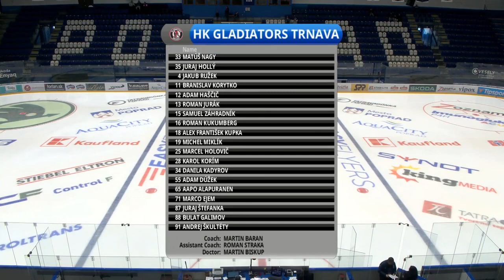2. kolo AquaCity Pikes – HK Gladiators Trnava 3:4pp (HIGHLIGHTY)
AquaCity Pikes – HK Gladiators Trnava 3:4pp (2:1, 0:1, 1:1 – 0:1)

Góly: 7. Peresunko (Zekucia), 9. Peresunko (Svitana), 54. Peresunko (Kylnar, Králik) – 13. Jurák (Štefanka, Holovič), 27. Kupka (Alapuranen, Škultéty), 49. Štefanka (Miklík, Zahradník), 62. Alapuranen (Jurák, Dúžek). Rozhodovali: Smrek, Kocúr – Tomáš, Riš; strely: 50:41; vylúčení: 3:8; presilovky: 2:0; oslabenia: 0:0.

Pikes: Valluš – Socha, Lavička, Konrád, Zekucia, Mešár, Nahalka, Dlugoš – Przygodzki, Svitana, Vorona – Peresunko, Králik, Kylnar – Sokoli, Pohl, Stanček – Krasnozhon, Šechný, Volko

Trnava: Hollý – Štefanka, Dúžek, Škultéty, Ejem, Korím, Kadyrov, Korytko – Galimov, Holovič, Jurák – Miklík, Kukumberg, Alapuranen – Zahradník, Kupka, Haščič – Ružek

Dva zápasy v priebehu dvoch dní a dva hetriky. Ukrajinský útočník Oleksandr Peresunko sa postaral o poriadne husársky kúsok. V sobotu skóroval trikrát do siete Trebišova a individuálne úspešný víkend zavŕšil rovnakým nedeľným počinom proti Trnave. AquaCity Pikes to však ani tentoraz na plný bodový zisk nestačilo. Duel dospel až do predĺženia, kde o víťazstve „gladiátorov“ rozhodla letná akvizícia z krajiny tisícich jazier Aapo Alapuranen.

Dušan Brincko, hlavný tréner AquaCity Pikes: „Ťažko sa mi to hodnotí, opäť rozhodlo, že sme nevyužili presilovky 5 na 3. Tam kto nedá gól, si nezaslúži vyhrať. Dostali sme dva tečované góly. Mali sme následne veľkú šancu, ich gólman predviedol zákrok zápasu a z protiútoku sme dostali tretí gól. Chlapcom nemám čo vyčítať, snažili sa. Ak vedieme o dva góly, tak sa musíme snažiť streliť ďalšie góly a doraziť súpera, nemôžeme dostať my góly. Asi pykáme za neskúsenosť.“

Roman Straka, asistent trénera Trnavy: „Aj napriek tomu, že sme vedeli, že Poprad má v nohách ťažký včerajší zápas, tradične sme vstúpili do zápasu zle. Dostali sme dva góly po chybách. Paradoxne nás do hry vrátil rozhodca, pretože sme hrali často v oslabeniach. Chlapcov to zdravo nahnevalo, začali mať na striedačke emócie. Škoda, že sme to nedotiahli do víťazného konca, šesť minút pred koncom nemôžeme inkasovať gól.“